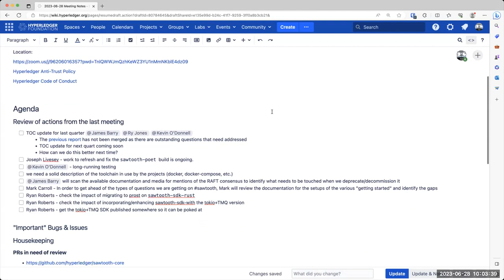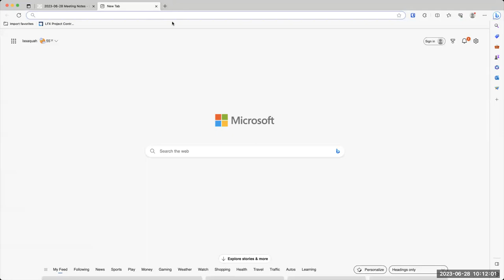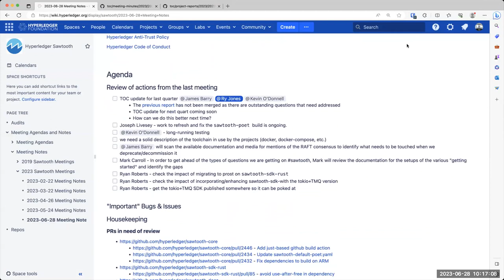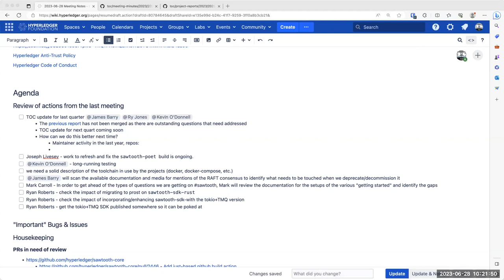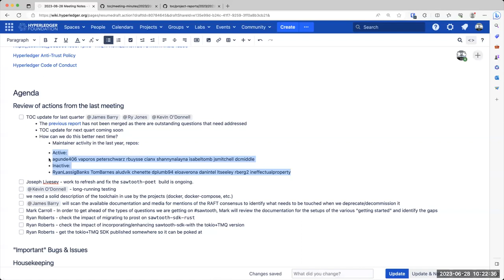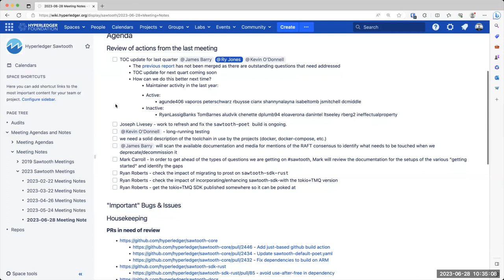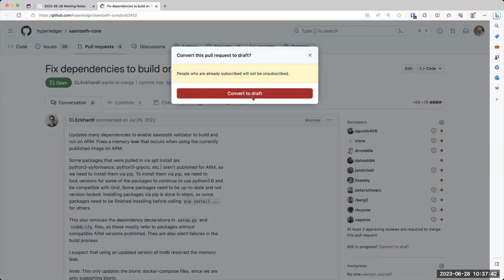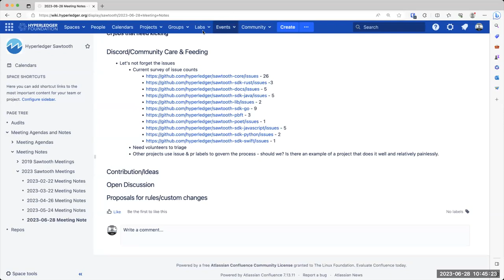2023 06 28 Sawtooth Community Call